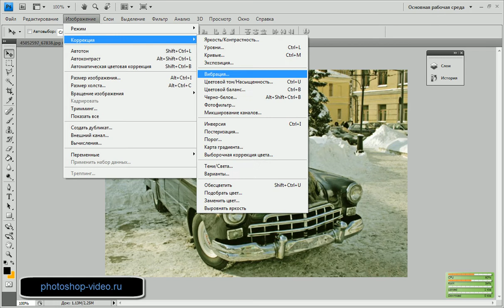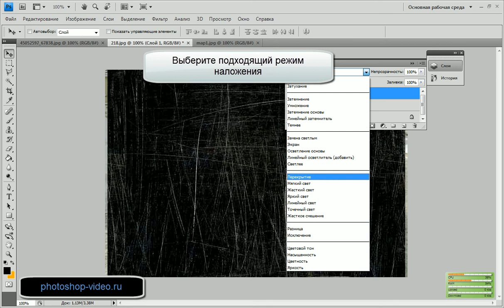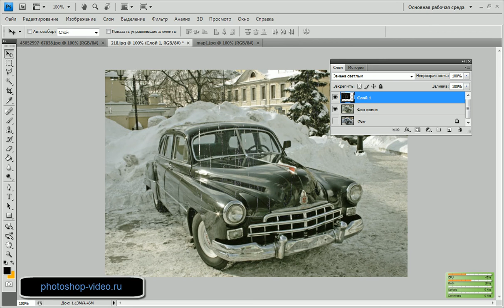Стиль 70-х.avi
Видео урок Фотошоп. Создания фото в стиле 70-х